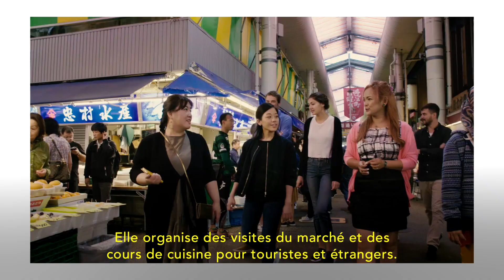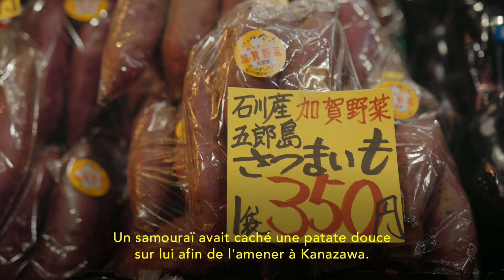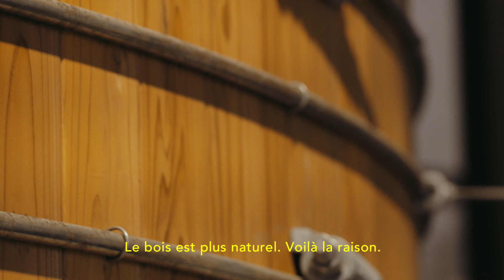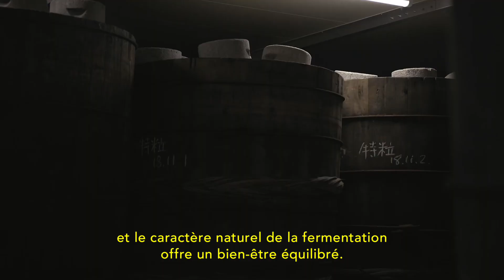EVERY LAST BITE -Discovering Japan's Culinary Secrets- EP1 Kanazawa（French）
On suit au cours de ce documentaire le voyage entrepris par Luke Armstrong, chef étoilé au guide Michelin, pour comprendre les origines de la grande popularité de la cuisine et des ingrédients japonais à travers le monde.
Dans cet épisode, le chef visite Kanazawa et découvre l’essence de la culture culinaire de la ville.